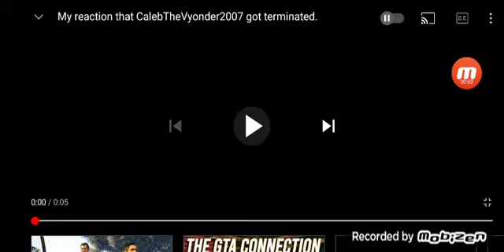My Reaction That Christian Animate Has Reach 500 Subcribers